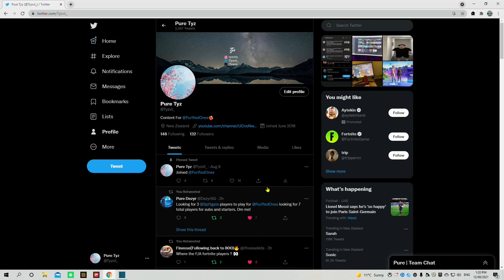Introducing Pure Tyz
Joined the Pure family

Music
$NOT - Sangria (feat. Denzel Curry)